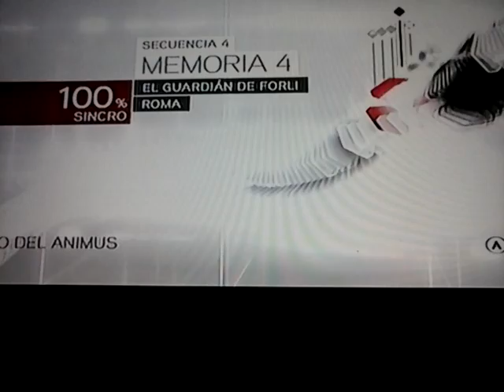Assassins creed brotherhool- missao principal #9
Vamos salvar caterima das maos de lucrecia a filha do papa teremos muitos desafios a frente